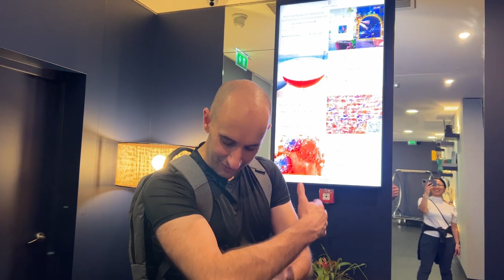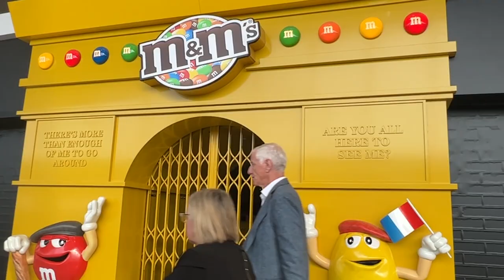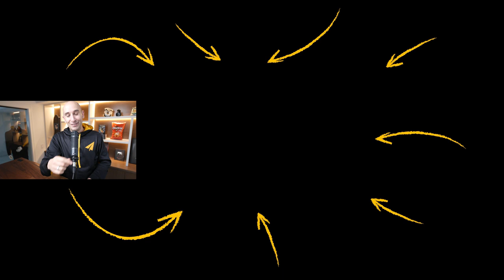Exploring Paris on an Electric Scooter!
✎ In today's video, join us in exploring Paris on an eletric scooter!

★ BOOKS ★
• 254 Confidence

If you want to do great things you need to have a great environment. Create one by subbing and watching daily.

Much love,
Evan